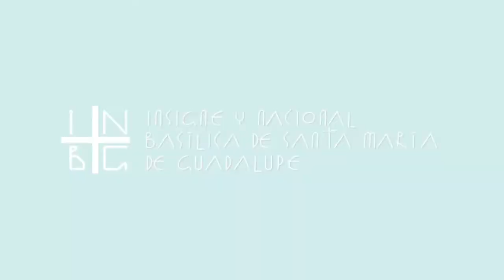Los signos de los Tiempos (78a parte) por el M. Iltre. Sr. Canónigo Eduardo Chávez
Los signos de los Tiempos (78a parte) por el M. Iltre. Sr. Canónigo Eduardo Chávez, Teólogo Magistral Guadalupano.